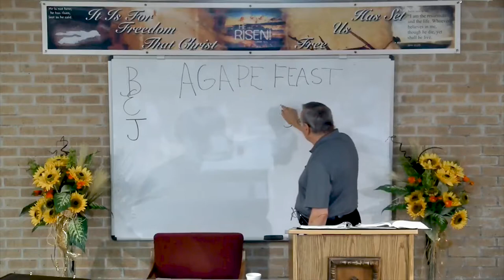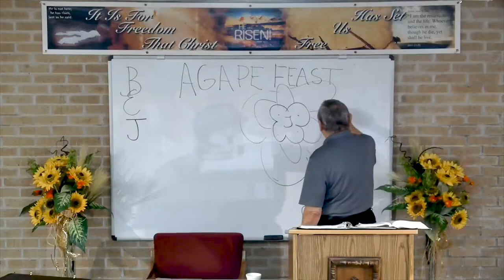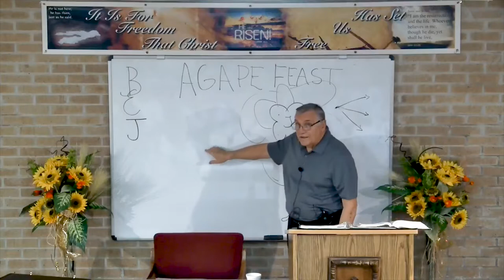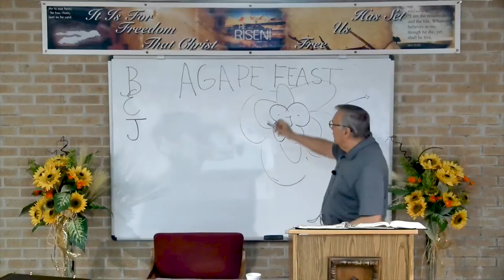DSBC - Ron Adema - Book of James (#30) - Royal Law of Love #2 - Sept.. 5th. 2018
Series: Book of James

Lesson: Royal Law of Love